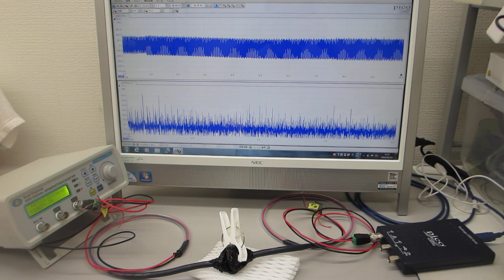超音波発振制御プローブの送受信テスト（表面弾性波の伝搬制御技術 ultrasonic-labo）